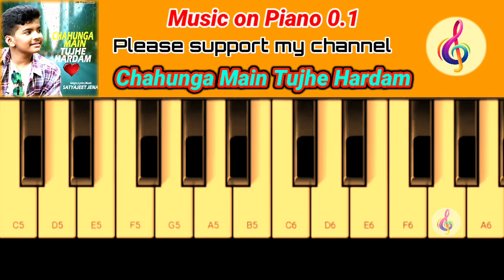Chahunga Main Tujhe Hardam | Satyajeet Jena | Easy Piano Tutorial | Instrumental Org Mobile Piano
Music on Piano 0.1 के सारे वीडियो देखने के लिए नीचे दिये लिंक पर क्लिक करे l

Hello Friends
This is my video : CHAHUNGA MAIN TUJHE HARDAM : based on ORG Piano. I hope you like this video ,

दोस्तो ये वीडियो मैने दो भागो मे बनाया है |
पहले भाग मे आप लोग पियानो संगीत का आनंद ले |
और दूसरे भाग मे संगीत को काफी धीमी गति से बजाया गया है,
जिससे आप लोगो को पियानो को समझने और बजाने मे आसानी हो
उम्मीद करता हूँ आप लोगो को मेरा ये प्रयास और वीडियो पसन्द आयेगा,
दोस्तो मेरे ऐसे ही और वीडियो को देखने के लिए चैनल को subscribe करे और बेल इकॉन को चालू रखें जिससे मेरी नई वीडियो का notification आप तक पहुँच सके और आप वीडियो का आनंद ले सके |
       धन्यवाद,

Play this song tutorial in your mobile or piano keyboard easily after the learning from this video. If you want to play piano in your mobile, we recommend " org piano " mobile app is best for mobile.you can download it from any apps store.
We have used " org piano " to make this tutorial. Control speed in youtube player setting at bottom corner side in computer or press the 3 dot button in mobile device at top right corner.
Thankyou.

Credits:
Singer, Music & Lyrics by Satyajeet Jena
Music Production, Mix & Master By Satyajeet Jena.
Camera & Edit - Babul Maharana